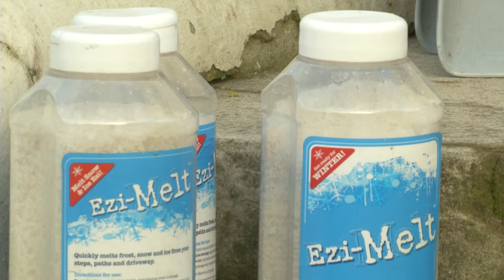Salt added to Brighton's Pepperpot as city gears up for snow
It is one of the city's most iconic buildings, being used as a guesthouse, scout hut and lookout post.

But now Brighton's Pepperpot has a new use - after it was filled with salt.

And it was all down to the season...

Latest TV's Ceirney Eddie can tell us more.